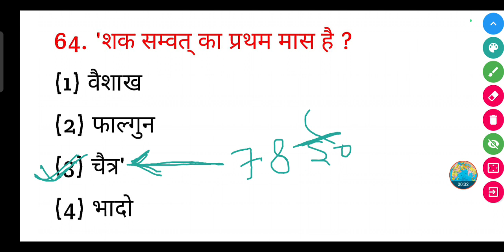शक संवत का प्रथम मास है ? || Shak Samvat ka Pratham mas kya hai